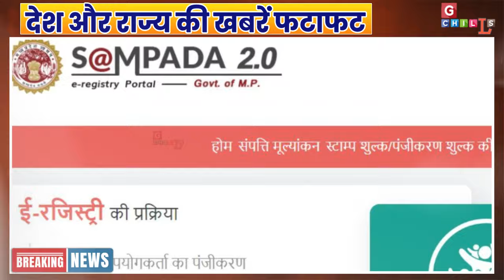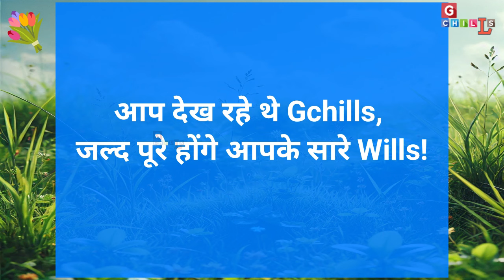Gchills morning समाचार! Aaj ka Akhbar, Today Hindi Samachar 3 August 2024 Top News By GG/W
### Gchills Morning समाचार (3 August)

धन्यवाद
दोस्तों, इस वीडियो के लिए 2000 लाइक्स का लक्ष्य, अगर कोई खबर छूट गई है तो बताएं। धन्यवाद!